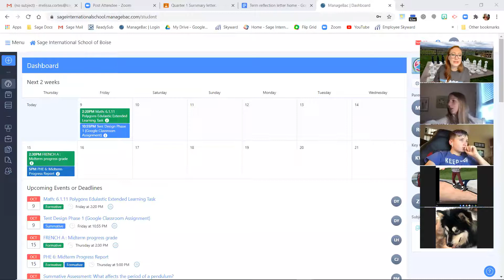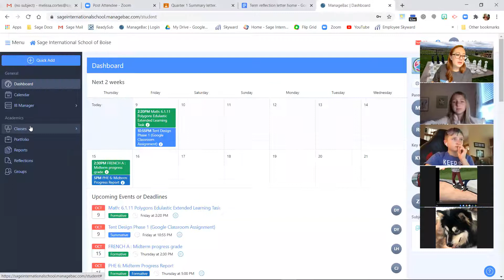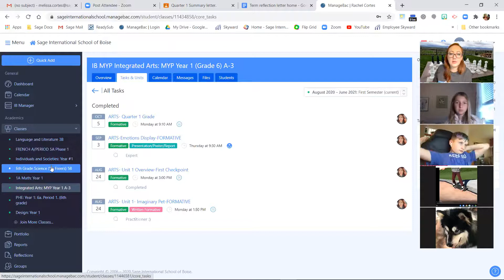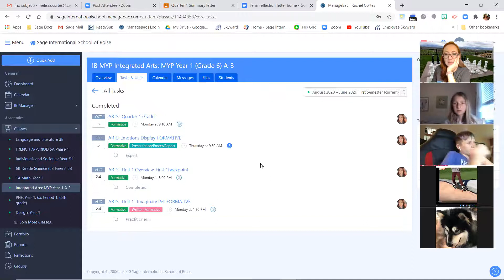Oct 8 Advisory